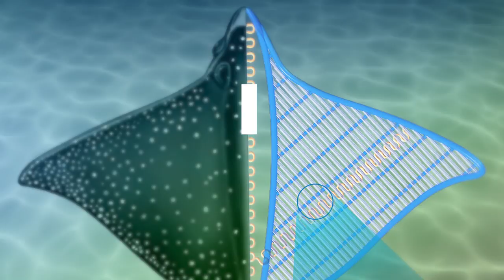UCLA Scientists create Biomechanic Stingray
UCLA professor Ali Khademhousenni and his team have taken the first steps in integrating human tissue with robotic systems. Their stingray-like robot uses electrodes and heart cells to move through water.